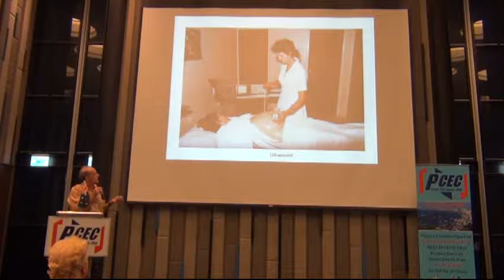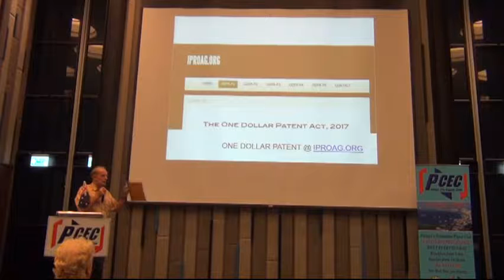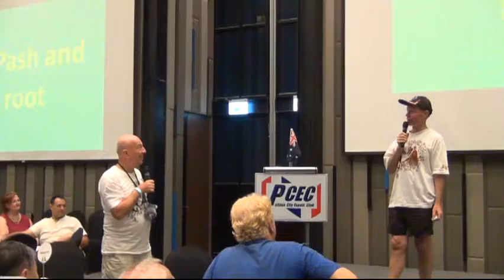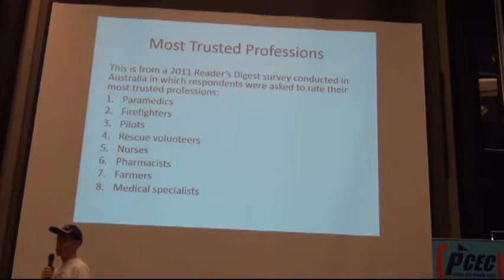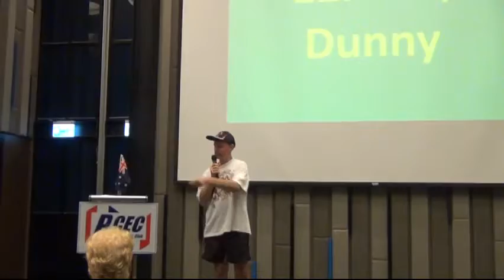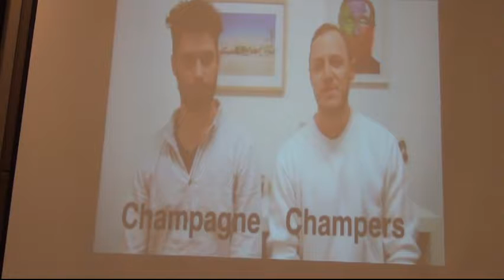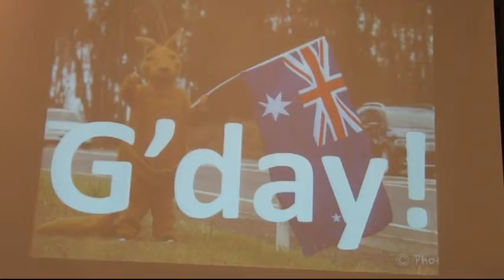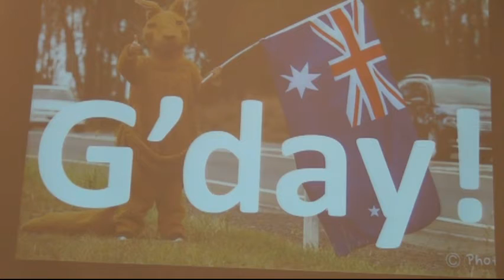PCEC Program 28 Jan 18 Become an Honorary Aussie For A Day Part 3